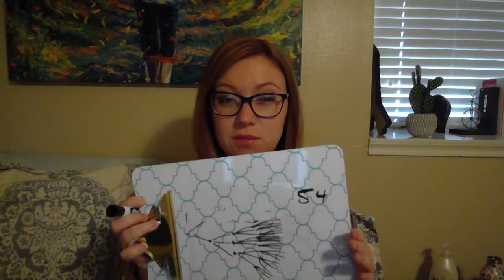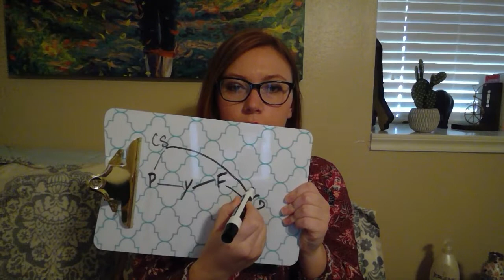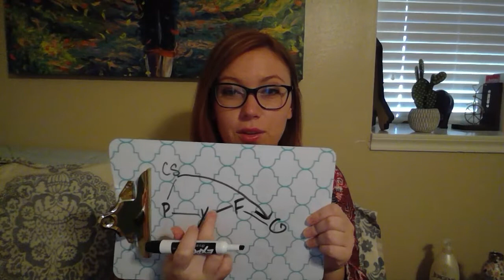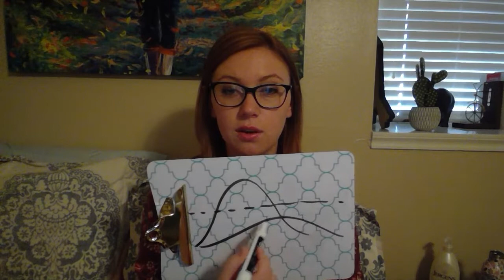Social Distancing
What is Social Distancing? I cover questions like - why is everything closed or cancelled; how does it help slow the spread of COVID-19; and what can I do to help? Made for Ms. Davis's 3rd and 4th grade Social Studies classes.